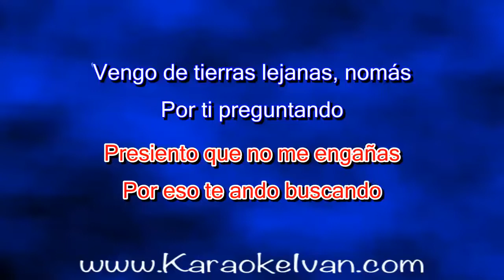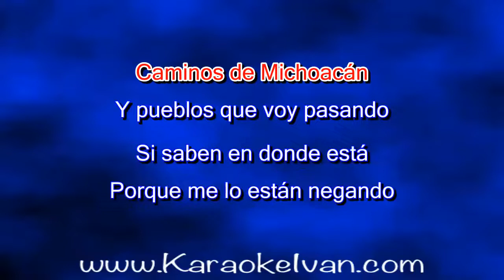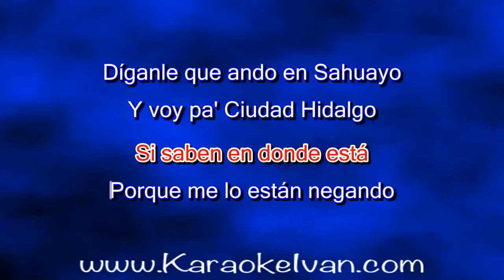Las Tapatias - Caminos de Michoacán KARAOKE